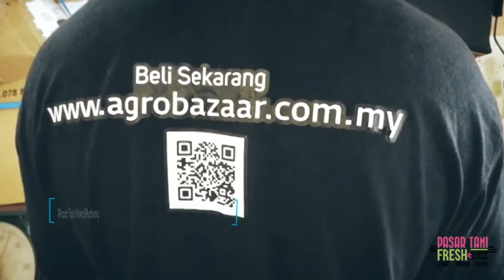Pasar Tani Fresh Online - Delivery & Pickup-Point